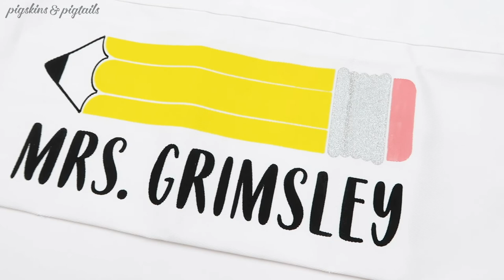Screen Printing Teacher Aprons with Your Cricut or Silhouette Vinyl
Make personalized aprons for your teacher to keep hand sanitizer, wipes, and extra masks handy at all time!

This tutorial combines glitter, mixing ink colors, and a multi-color design all-in-one.  For more details on each of these steps,

Beginner and intermediate courses are available to learn how to screen print with vinyl.

➡️ MORE SCREEN PRINTING TIPS
Receive weekly screen printing tips, project ideas, exclusive discounts on my products, and more!